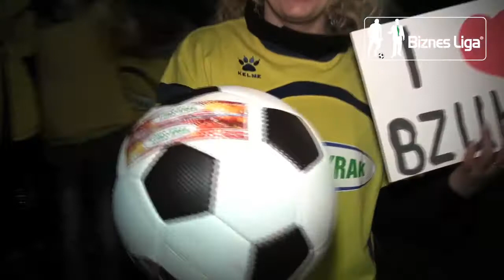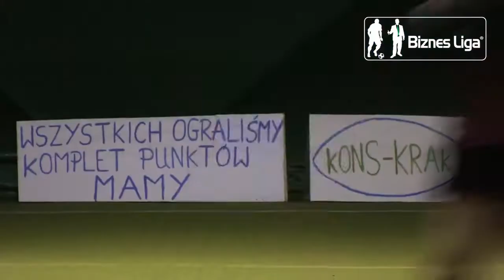Cheerleaderki Biznes Ligi 2011